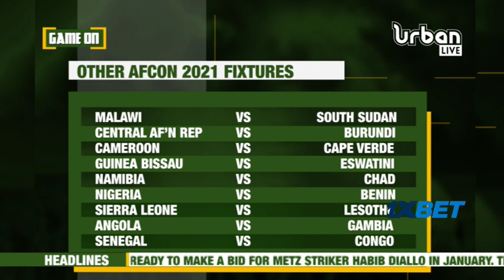GameOnX: Burkina Faso vs Uganda Cranes preview